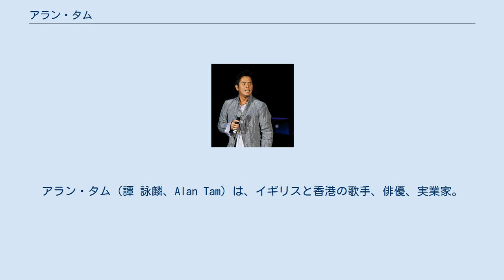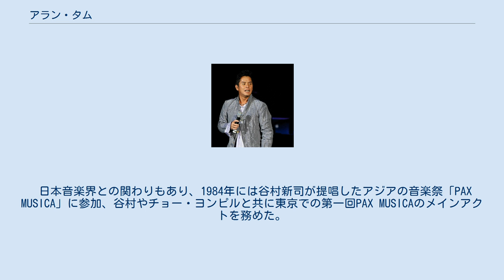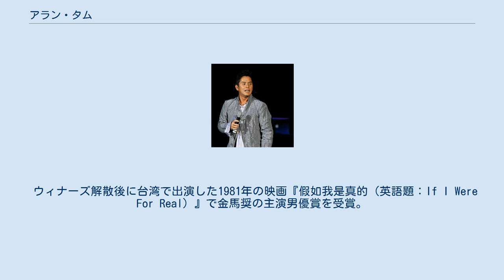アラン・タム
アラン・タム（譚 詠麟、Alan Tam）は、イギリスと香港の歌手、俳優、実業家。
香港芸能界・音楽界を代表するスーパースターである。
 1970年代に“アジアのビートルズ”と呼ばれ、香港のみならず台湾・タイ・シンガポールなどでも人気のあったバンド・ウィナーズ（The Wynners）のボーカリストとして活躍していたが、同バンド解散（その後、ウィナーズは何度も再結成している）後ソロへ転向、1979年にファースト・ソロ・アルバム「反斗星」をリリース。
1980年「愛到你發狂」、1981年「忘不了您」などのヒット曲でソロとしても順調なスタートを切り、1984年のアルバム「愛的根源」以降は香港男性歌手のトップとしていわゆる「ベストテン」などの賞の常連となる。
 日本音楽界との関わりもあり、1984年には谷村新司が提唱したアジアの音楽祭「PAX MUSICA」に参加、谷村やチョー・ヨンピルと共に東京での第一回PAX MUSICAのメインアクトを務めた。
この年には芹澤廣明作曲による日本語曲「夏の寒風」で日本デビューをしている。
その後も、日本人作曲家によるオリジナル曲や、日本のヒット曲の広東語カバーなどをヒットさせている。
1989年の第40回NHK紅白歌合戦には、その年の香港での大ヒット曲「愛念（ゴイニム）」で出場し、広東語・日本語歌詞混合で歌った。
 1980年代にはレスリー・チャン、アニタ・ムイ、サミュエル・ホイ、ビヨンドらと香港歌謡界を引っ張ってきたが、1987年に「賞レース不参加宣言」をする。
背景には、特にレスリー・チャンとのトップ歌手争いや、彼らのファン同志の確執があったものと思われる。
 現在でも歌手活動を続けており、2021年5月現在125枚のアルバム（旧曲のみのベスト・アルバムは除く）を発表しており、またライブ活動にも積極的に取り組んでいる。
 ウィナーズ解散後に台湾で出演した1981年の映画『假如我是真的（英語題：If I Were For Real）』で金馬奨の主演男優賞を受賞。
1980年代〜1990年代にかけて俳優としても活躍した。
 シリアスなドラマやアクション、コメディと幅広いジャンルをこなすが、「心優しい、お人好しの好青年」がはまり役。
ジャッキー・チェンや早見優との共演作もあり、それらの主題歌もヒットした。
 また、親友であるエリック・ツァンとの名コンビぶりは大人気となり、数多くの映画を製作、共演している。